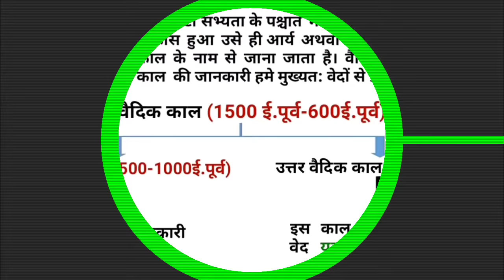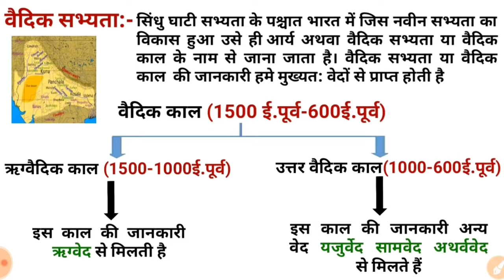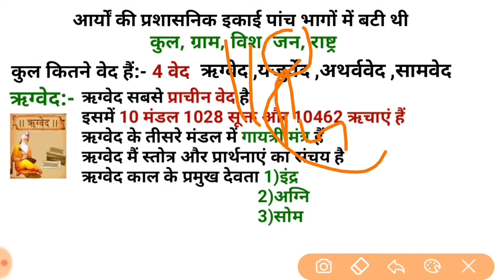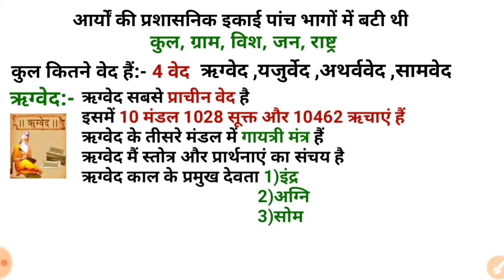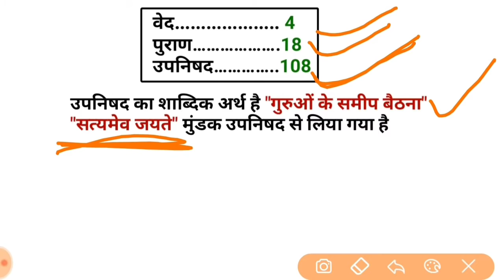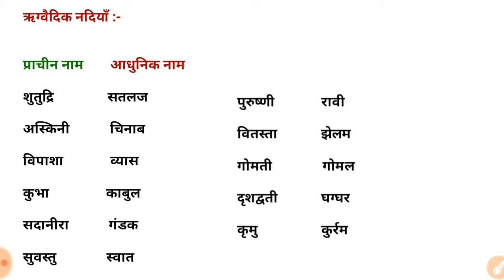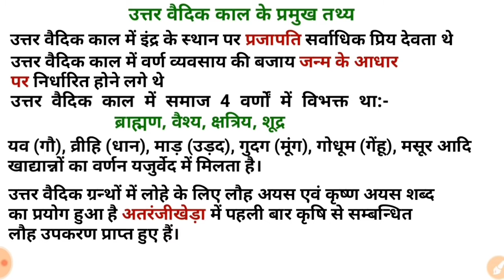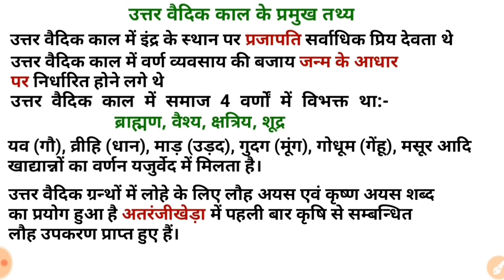वैदिक सभ्यता | ऋग्वैदिक काल,उत्तर वैदिक काल | प्राचीन इतिहास | Study vines official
Dosto maine is video mein puri vedic sabhyta ko discuss kiya hai..next video mein vedic sabhyata ke previous year ke questions ko cover krenge. i hope aapke liye yeh video helpful hogi..so pls subscribe this channel for further video.

Important books and authors jan 19 to feb 20:-

वैदिक सभ्यता,
ऋग्वैदिक काल,
उत्तर वैदिक काल,
प्राचीन इतिहास,
vedic civilization,
vedic civilization in hindi,
vaidik sabhyata,
vedic sabhyata in hindi,
prachin bharat ka itihas in hindi,
वौदिक सभ्यता के महत्वपूर्ण प्रश्न,
Most repeated questions of history,
वैदिक काल,वैदिक काल का इतिहास,
pura vaidik kal,
vaidik sabhyata,
vedic sabhyata ke imp. questions,
Ntpc,groupd,ssc,upsi, jail warden,